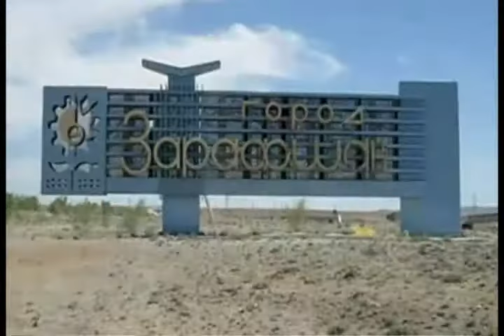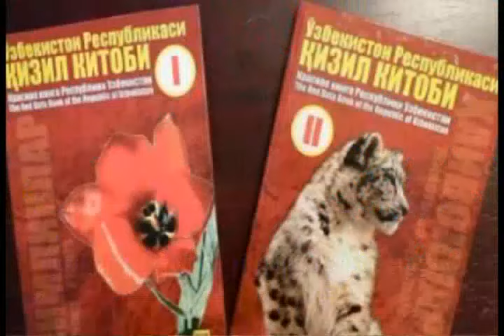Buxoro, Navoiy viloyati haqida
➖➖➖➖➖➖➖➖Murojaat uchun:📭 @geografiyavatalimbotGEOGRAFIYA VA TA'LIM📡 Kanalga ulanish 👉 @geografiyavatalim